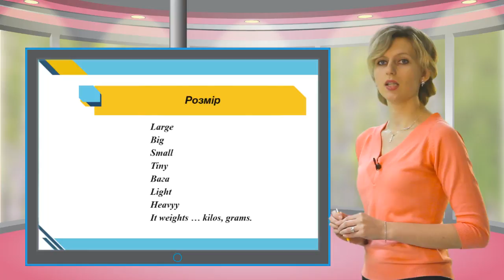Eng WT green 073